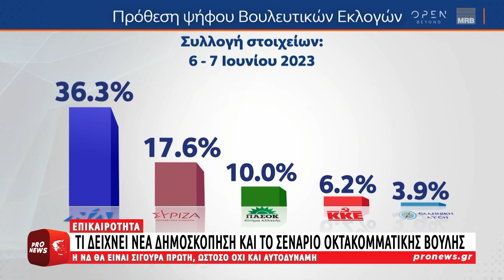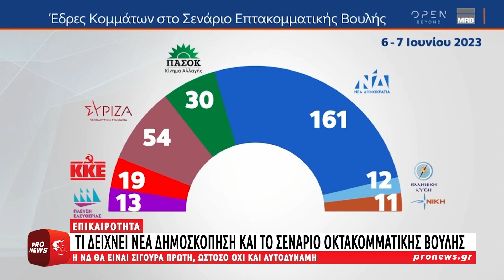Κάλπες τον Δεκαπενταύγουστο; – Τι δείχνει νέα δημοσκόπηση και το σενάριο 8κομματικής Βουλής